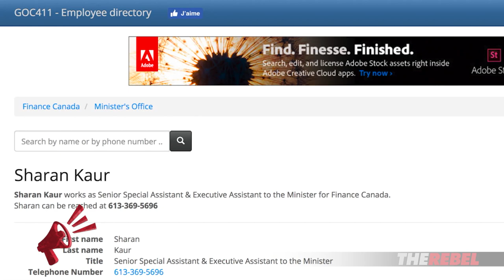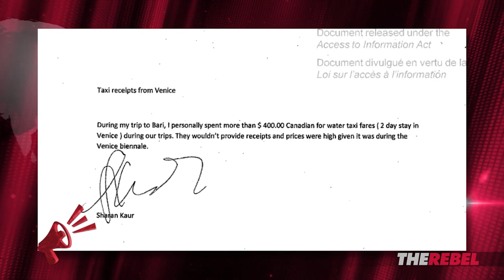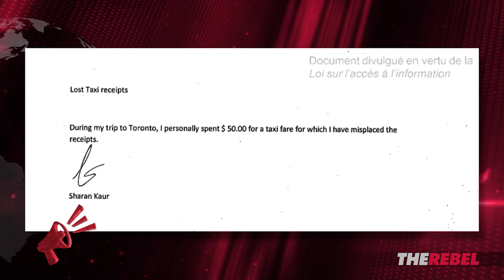Liberals milk taxpayers for dubious travel expenses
Ezra Levant and Sheila Gunn Reid of TheRebel.media discuss Liberal staffers making exorbitant expense claims without receipts